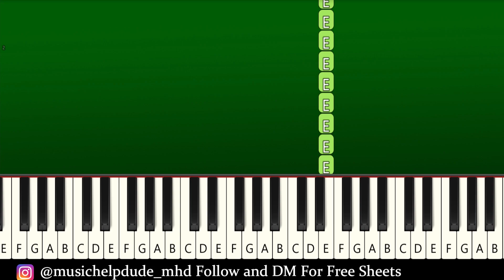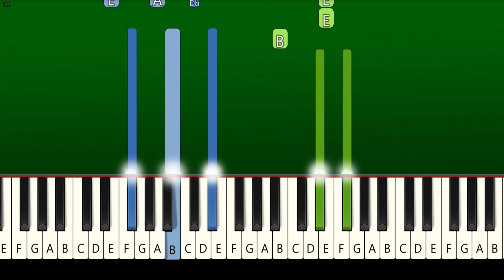Taylor Swift - Say Don't Go (Taylor's Version) - Piano Tutorial [EASY]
Taylor Swift - Say Don't Go (Taylor's Version) - EASY Piano Tutorial | TikTok